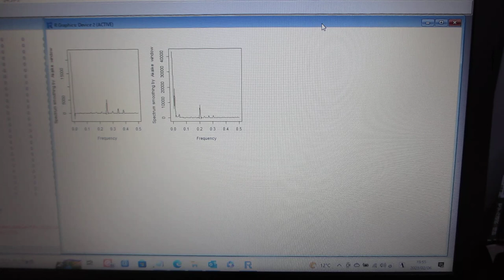超音波の非線形現象を評価する技術（バイスペクトルの変化を評価する技術：超音波システム研究所）